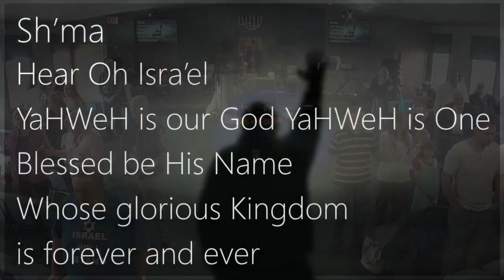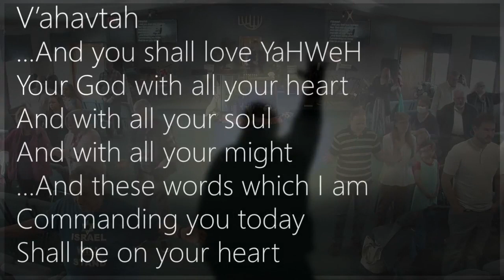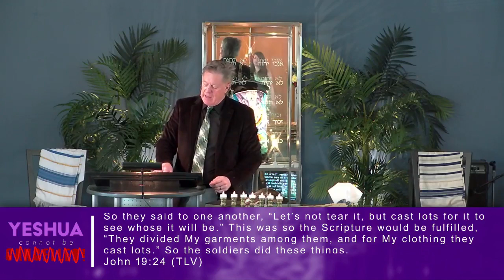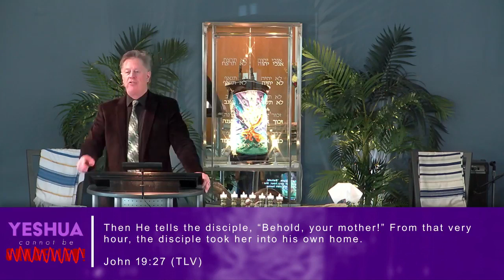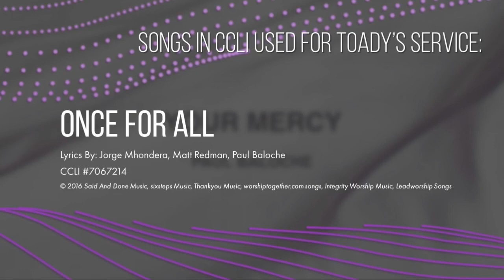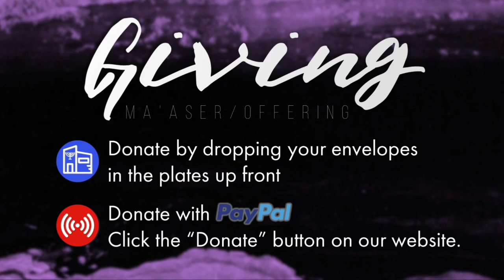Yom HaBikkurim 2021